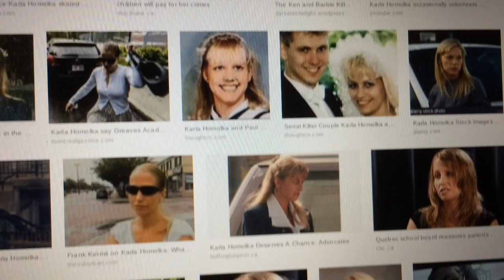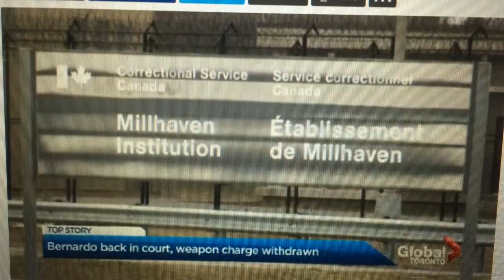Paul Bernardo Killer Parole Hearing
The 1980's & 90's were rocked by the terror Paul Bernardo and then-wife Karla Homolka started by kidnapping & killing Kristen French & Leslie Mahaffy. Fear was intense and nobody let their kids go out without multiple people around them. Now Bernardo is seeking his Parole and I doubt he's gonna get it!